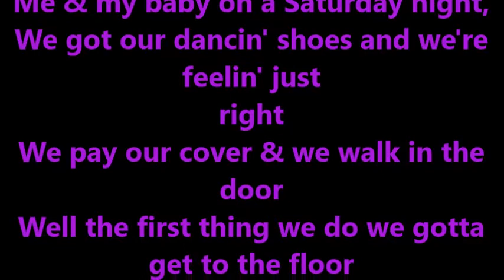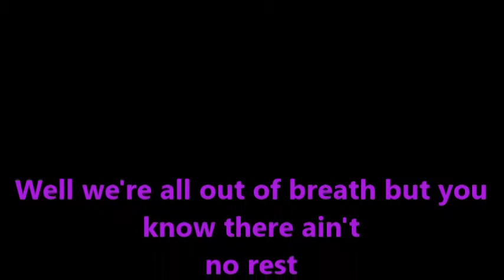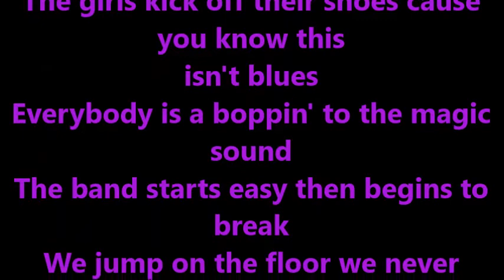JUMP JIVIN' BED trac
jump jivin' karaoke